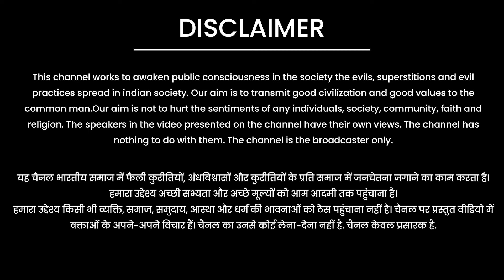आपको कैसी संतान चाहिए ? वीडियो को महिलायें अवश्य देखें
स्वामी सच्चिदानंद जी महाराज